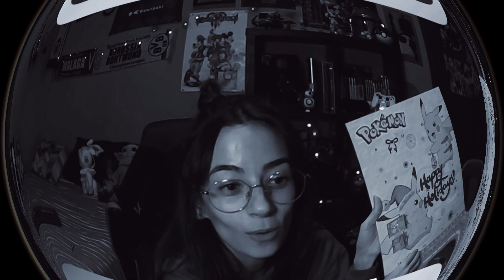MONTANDO EL ÁRBOL DE NAVIDAD DE POKÉMON en directo ft. La jefecita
Bueno pues aquí dejo lo que viene siendo un resumen de lo que fue aquel directo en el puente de la Constitución, sí, ese mismo día que España perdió contra Marruecos, pero no pasa nada la vida sigue y la Navidad también.

Nosotros cogimos las ganas y lo plasmamos en un árbol de Pokémon que hicimos con mucho amor, es facilito de hacer y entretiene bastante. El ingrediente secreto es estar rodeado de buena compañía, como todo el mundo que estuvo en el directo viéndonos y charlando con nosotros, y también hablando de compañía tenemos en este vídeo a la jefa suprema, que se nota que lo es porque quien hizo más del árbol fui yo, que conste que ella puso las ganas, las pinturas y entretuvo al personal, mientras que a mí me decían que era el Grinch, pero en fin, la hipotenusa.

Espera que disfrutéis del vídeo tanto como nosotros el hacer fabricar el árbol con toda la gente que estuvo con nosotros en Twitch.

Muchas gracias a todos, dejar un buen likaso y comparte.